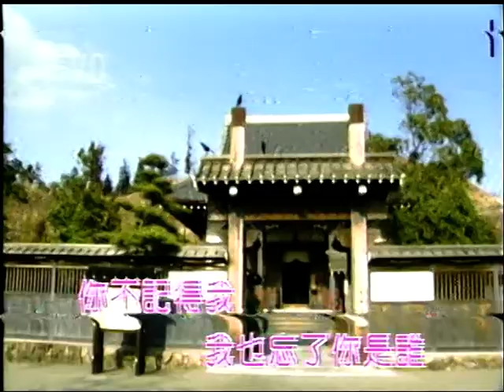方老師~陪酒.mpg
貝斯特之友方老師~陪酒